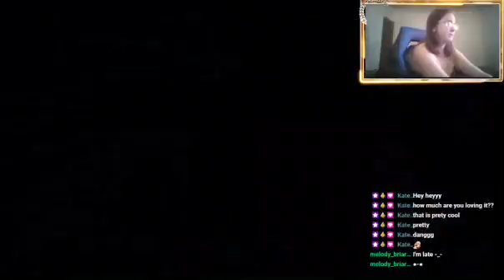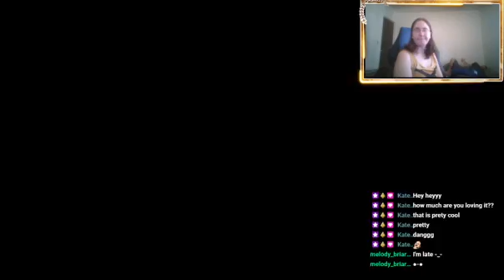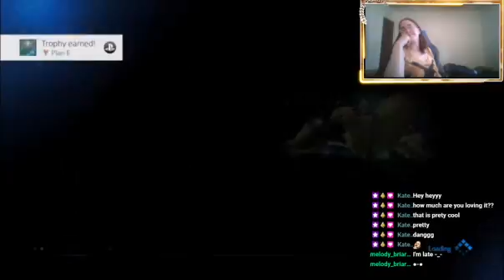To the reactor//Final Fantasy 7 Remake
This is the a VOD from my final fantasy 7R stream on twitch. Replaying this just in time for the remake to come out. If you liked it, and want to watch the full streams. My twitch is down below.